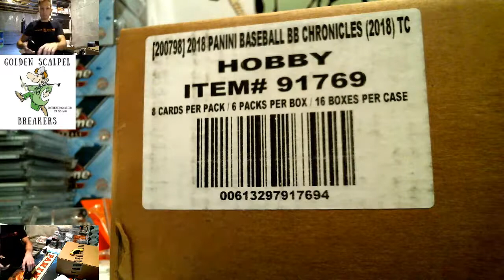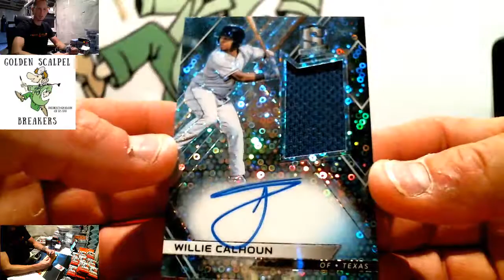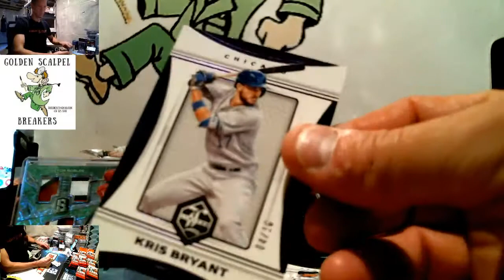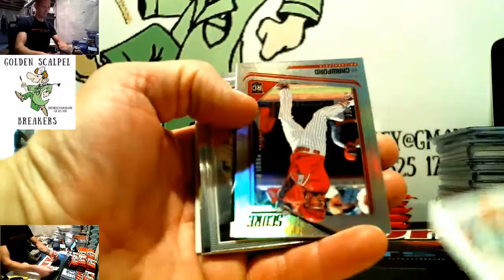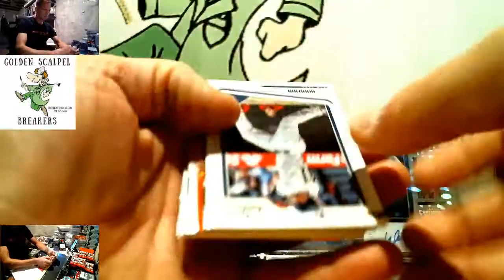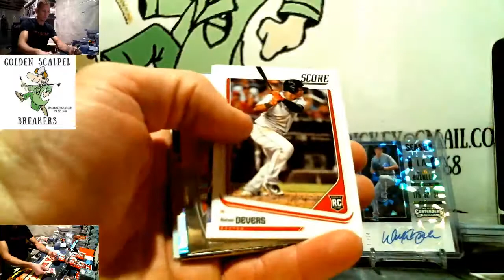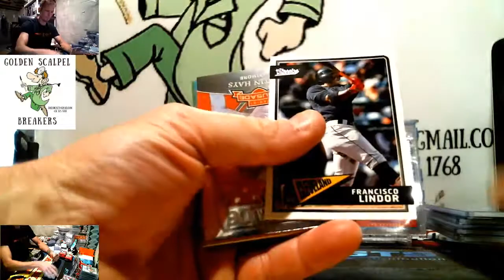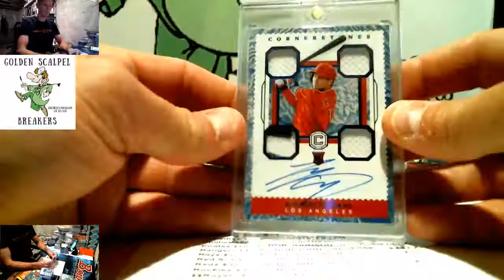2018 Chronicles BB Pyt #1